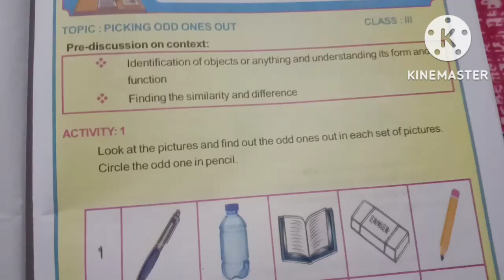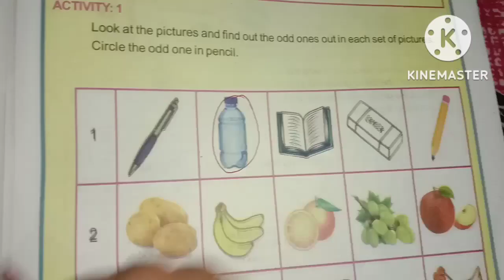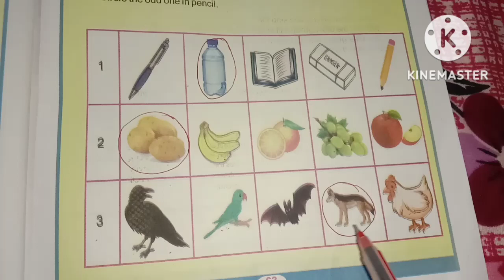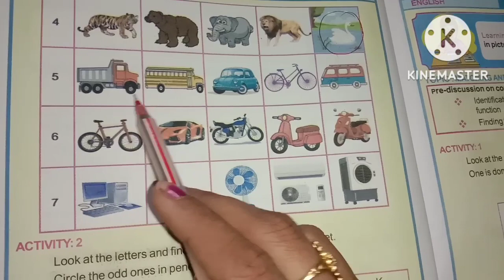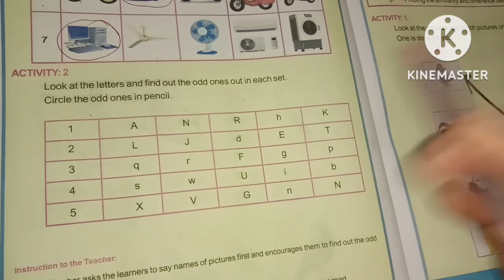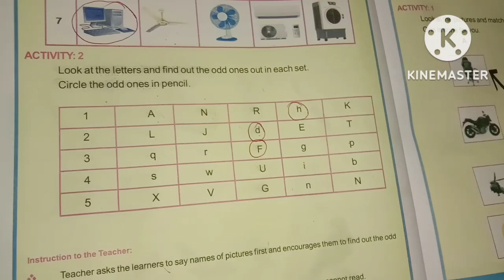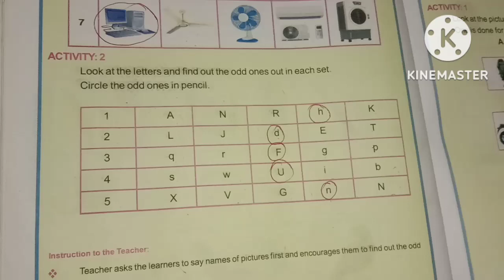ଚତୁର୍ଥ ଶ୍ରେଣୀ LRP/English ଶିକ୍ଷଣ ଫଳାଫଳ 309/Picking Odd Ones Out@ambikacreativity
class 4 mathematics lrp book learning outcome 309 picking odd ones out@ambikacreativity